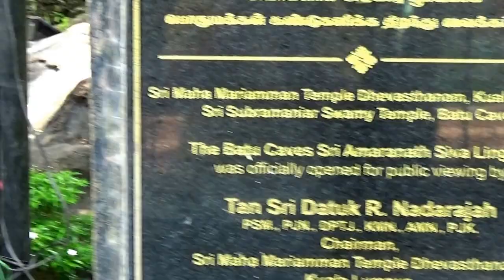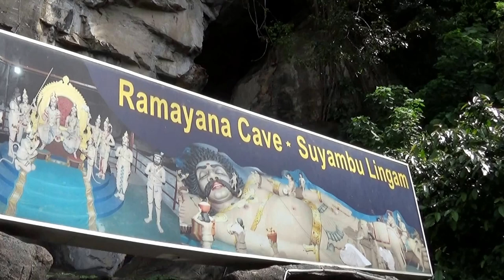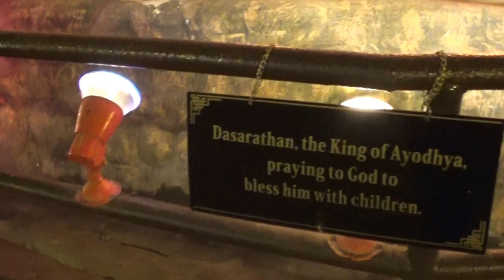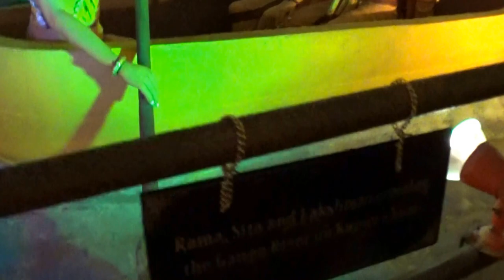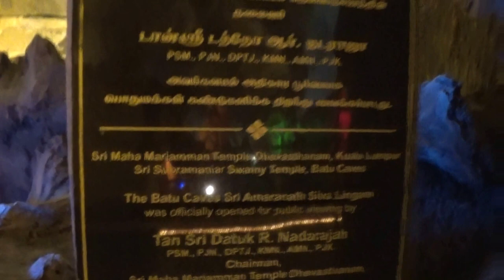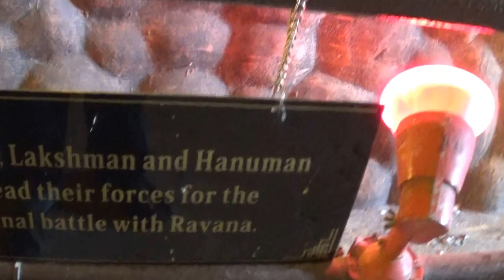Geetha upadesha ramayana cave Batu caves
Geetha upadesha ramayana cave  ,  Batu caves , Kuala Lumpur , Malaysia